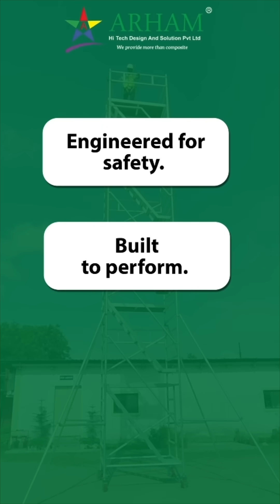Stronger. Smarter. Safer. That’s what industries choose when they choose 𝐀𝐫𝐡𝐚𝐦 𝐂𝐨𝐦𝐩𝐨𝐬𝐢𝐭𝐞 𝐒𝐨𝐥𝐮𝐭𝐢𝐨𝐧.💡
From 𝐅𝐑𝐏 𝐆𝐑𝐏 𝐥𝐚𝐝𝐝𝐞𝐫𝐬 𝐚𝐧𝐝 𝐩𝐥𝐚𝐭𝐟𝐨𝐫𝐦𝐬 to advanced industrial solutions — we’re redefining what it means to work with confidence.

✅ Lightweight, yet built like steel
✅ Zero corrosion, zero compromise
✅ Non-conductive = extra safe in critical industries
✅ Low maintenance, high performance

𝐀𝐫𝐡𝐚𝐦 𝐂𝐨𝐦𝐩𝐨𝐬𝐢𝐭𝐞 𝐒𝐨𝐥𝐮𝐭𝐢𝐨𝐧, India’s trusted name in FRP & GRP. Engineered for strength. Designed for tomorrow.⚡